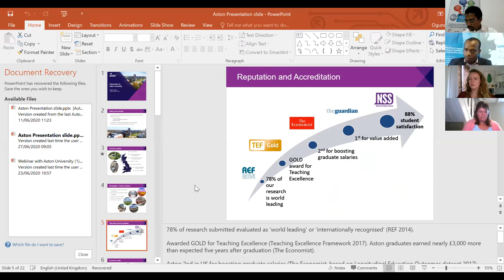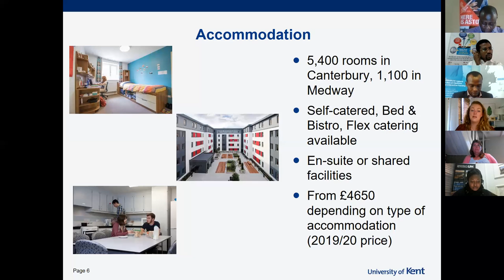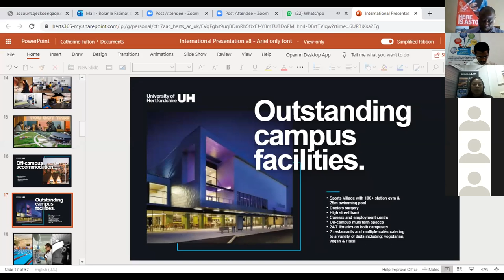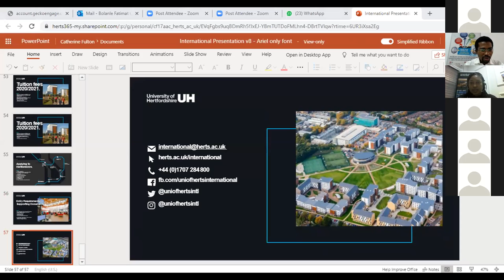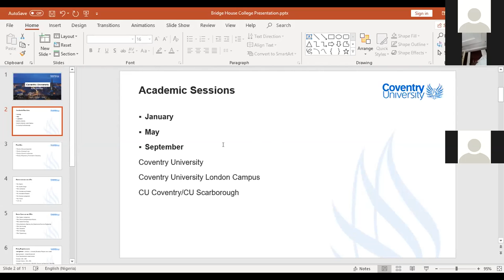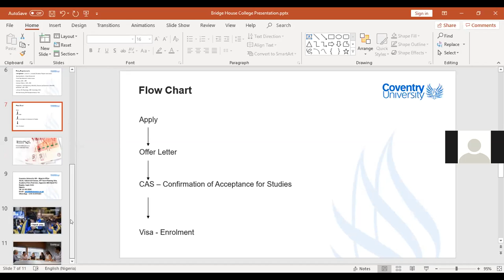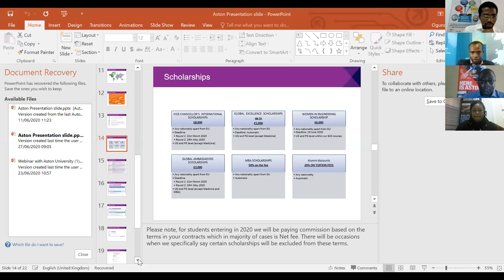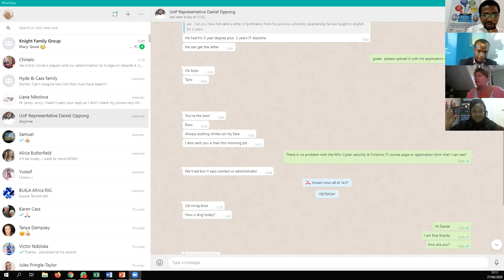International admission in the new normal 3.0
Bridge House Counselling Webinar with Partner Universities:
- University of Kent
-University of Hertfordshire
-Coventry University
-University of Portsmouth
-Aston University